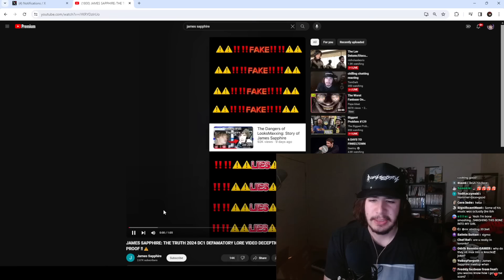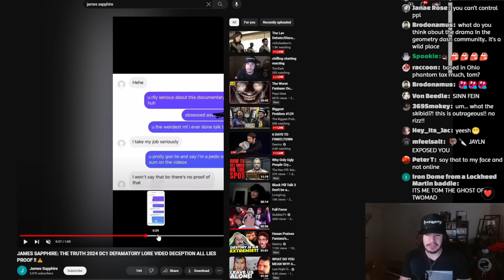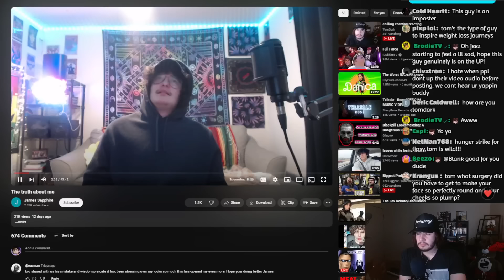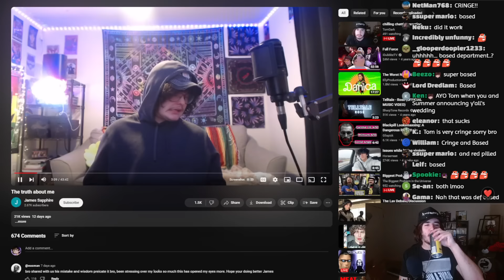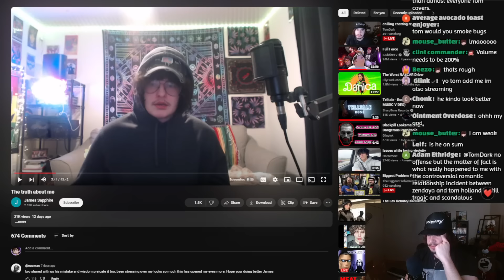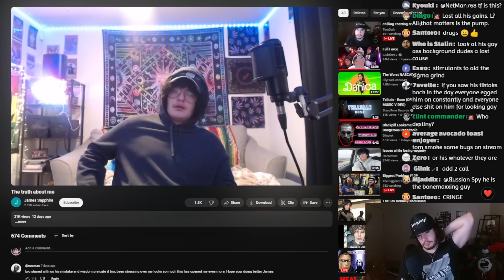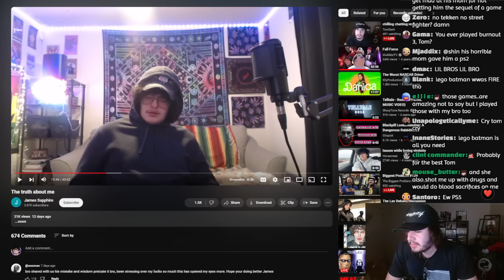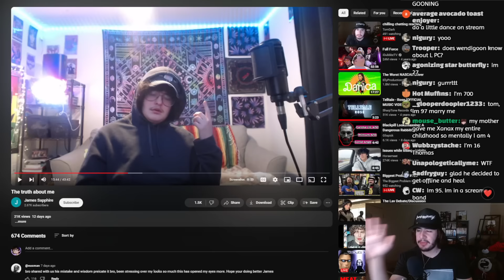James Sapphire Responded...